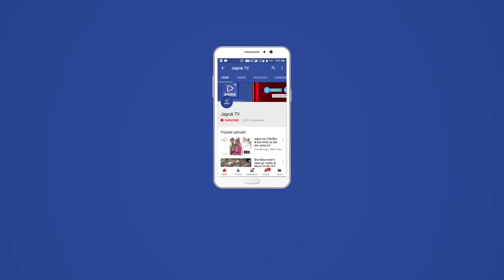पोसालिया : डामर में फंसे गोवंश को सुरक्षित बाहर निकाल पांजरा पोल गौशाला पहुंचाया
गजानंद सेवा समिति अध्यक्ष मंगल कुमार मीणा ने बताया कि सिरोही फोर लाइन बाईपास पुलिया के पास कुछ दिन पूर्व डामर से भरे ट्रक पलट जाने  से सड़क किनारे डामर 200 मीटर दायरे में फैला हुआ था ऐसे में वहा बेसहारा गोवंश चारे की तलाश में भटकते रहते हैं ऐसे में वहा एक नंदी के पैर फिसलने से डामर में गिर जाने के कारण वह खड़ा नहीं हो सका  अधिकतर डामर उसके शरीर पर जम गया घायल अवस्था में भूखा प्यासा तड़प रहा था जानकारी के अनुसार मध्यप्रदेश के कुछ यात्री वहां से गुजर रहे थे तो उन्होंने बस रोक कर कुछ यात्रियों ने वहां के देखा तो नंदी डामर में तड़प रहा था और वह बाहर निकलने का प्रयास करना था उसके चारो पैर डामर से फंसे हुए थे यात्रियों ने एकत्रित होकर नंदी महाराज को बाहर निकालने के प्रयास किए लेकिन बाहर निकाल ना कठिन था उसी समय गौ भक्त राजू कुम्हार दूध का मोटरसाइकिल लेकर जा रहे थे तभी उन्होंने भी वहां रुक कर तत्काल प्रभाव से सूचना दी उसी दरमियान वहां पर गो भक्त रामलाल कुम्हार भी पहुंचे दोनों ने अपने-अपने स्तर पर सूचना देकर लोगों को एकत्रित किया वहीं ॐ श्री गजानंद सेवा समिति के सक्रिय सदस्य गो भक्त हार्दिक कुमार रावल सहित अन्य गौ भक्तों ने उपचार शुरू डीजल से डामर को निकालने का प्रयास किया वही पशु एंबुलेंस के अभाव में अध्यक्ष मीणा सहित अन्य गौ भक्त किराए के वाहन को घटना स्थल पर पहुंचे घायल गोवंश को क्रेन व कार्यकर्ताओं की मदद से सुरक्षित बाहर निकाला गया बाद  गोशाला के लिए रवाना किया इस दौरान   हार्दिक कुमार रावल ,गोभक्त हिमांशू गहलोत ,पृथ्वीराज सिंह छगन रावल सहित अन्य लोग मददगार साबित अध्यक्ष मीणा ने बताया कि पशु एंबुलेंस समय पर नहीं मिलने के कारण कई परेशानियों से जूझ रहे हैं लेकिन जिला प्रशासन टोल प्रशासन केंद्र सरकार राज्य सरकार मानने को तैयार नहीं है ऐसे में हादसों का शिकार हो रहे पशु सिर्फ एंबुलेंस की कमी के कारण समय पर गौशाला में पशु चिकित्सालय नहीं पहुंचने से अपने प्राण न्योछावर कर रहे हैं सरकार व टोल कंपनी आला अधिकारियों तक कई बार ज्ञापन सौंपकर मामले से अवगत करवाया लेकिन आज दिन तक कोई कार्यवाही नहीं हुई